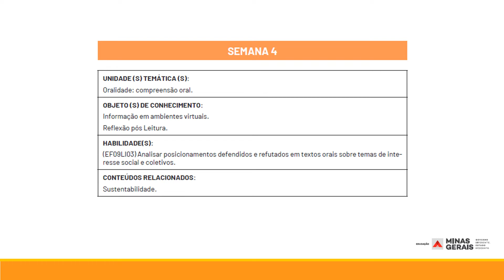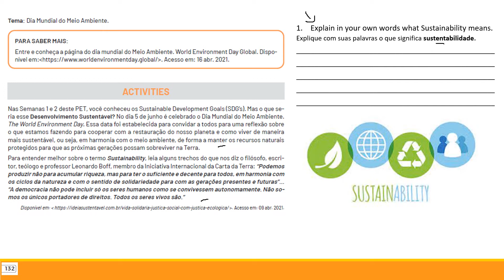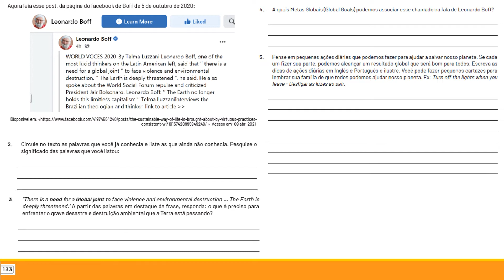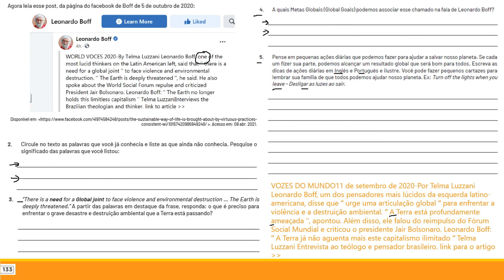Explicação 9º ano Semana 4 Pet 2 2021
Explicação das atividades do Volume 2 PET MG, Semana 4 do 9º ano do Ensino Fundamental II de Língua Inglesa.